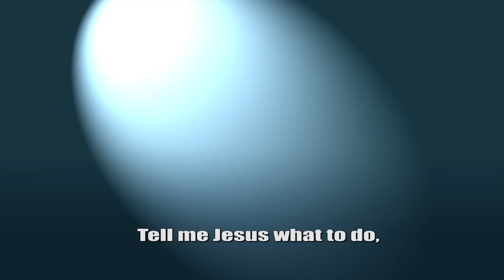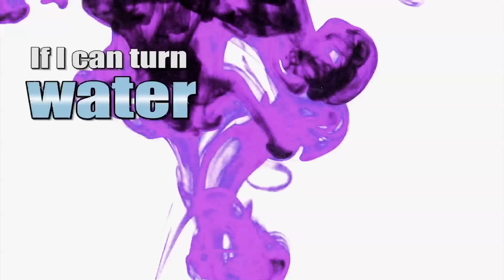GROW UP LIKE JESUS - (Motion Title Version)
MUSIC VIDEO - CROSSROADS KID'S CLUB

STORY: After reading a story about Jesus life and the miracles He
performed, a little boy tries to figure out what it takes to be like Jesus.

Art Direction and Animation by Robert A. Brubaker
Lyrics and Musical Performance by Ryan Adcock
Client: Crossroads Community Church - Kid's Club, Cincinnati, OH

PROGRAMS USED: Movie Magic Screenwriter, Storyboard Artist, Adobe Illustrator, Photoshop, After Effects, Audition, Media Encoder, Sony Sound Forge, Lightwave 3D, Daz Studio Pro, Anime Studio Pro, Poser Pro, Realusion iClone5.